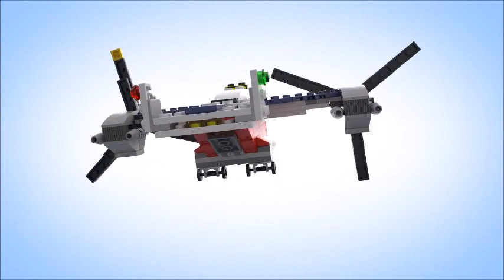LEGO Creator - Śmigłowiec / 31020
Ten dwuwirnikowy samolot jest naprawdę rewolucyjny! Rozkręć śmigła i wystartuj jak helikopter. Potem obróć silniki o 90 stopni i ruszaj naprzód jako samolot, utrzymując równowagę dzięki dwóm tylnym stabilizatorom. Czerwono-białe barwy i efektowne rury wydechowe sprawiają, że nikt nie przegapi go na niebie. Na ziemi możesz się dostać do ładowni po rampie. Gdy zapragniesz nowych wyzwań, przerób go na staroświecki dwupłatowiec lub szybki helikopter.
Ten i inne zestawy klocków Lego Creator znajdziesz w sklepie z zabawkami dla dzieci Leleus.com